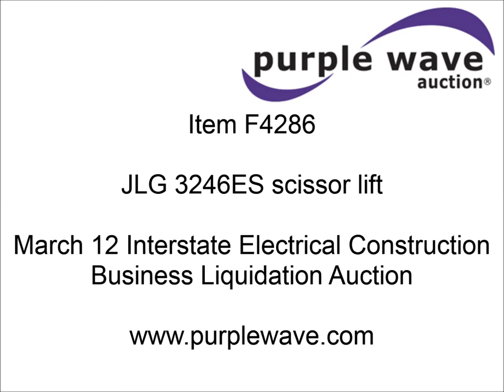JLG 3246ES scissor lift for sale | sold at auction March 12, 2013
SOLD! Interstate Electrical Construction Business Liquidation Auction

JLG 3246ES scissor lift
3,517 hours on meter
98"L x 44"W platform
30&#039; max platform height
44"H
4.5&#039; platform extension
4,798 lbs. base operating weight
Unit# S104